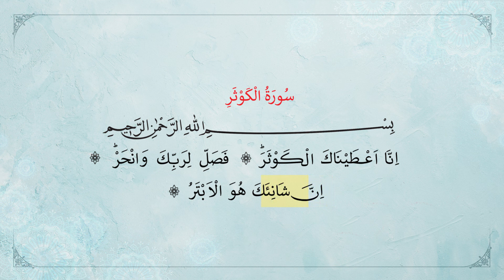كەۋسەر سۈرىسى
ھەقسىز ئىسلامى كىتابلار